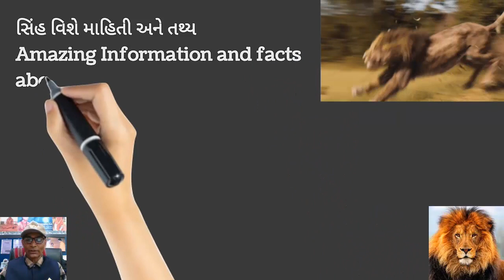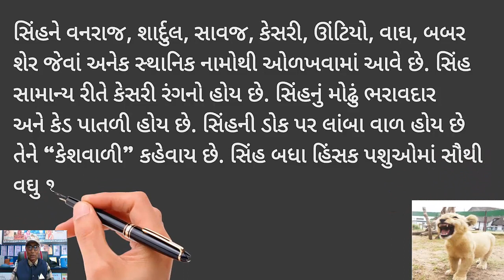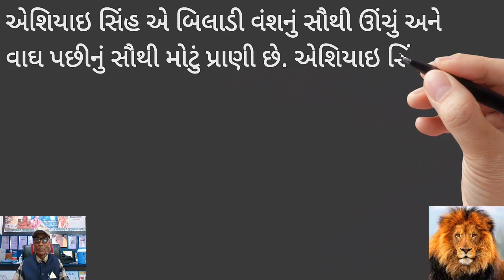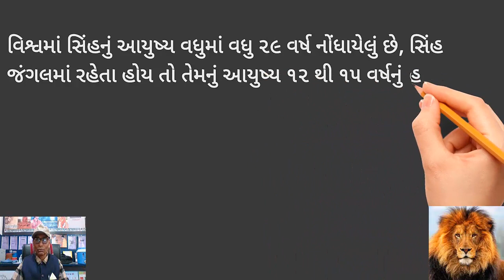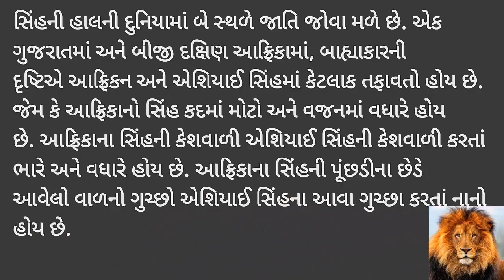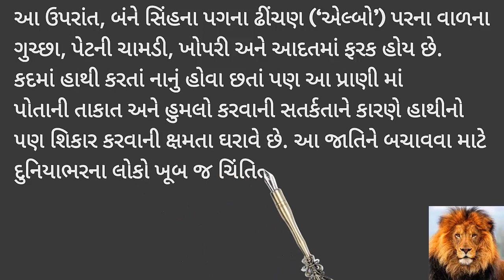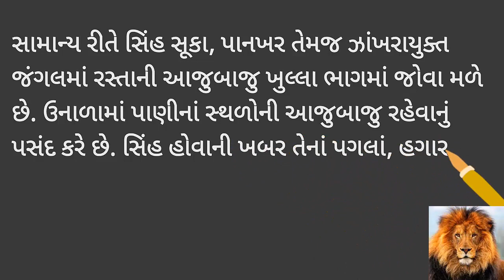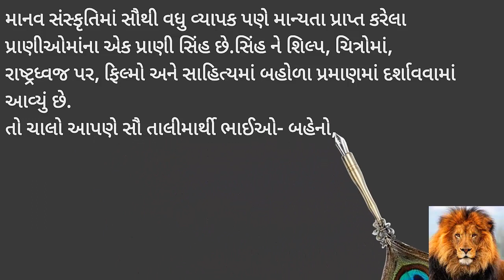WorldLionDay2022,10-ઓગસ્ટ વિશ્વ સિંહ દિવસ, Save the lion, protect and conserve the lions,Dr.Vekaria